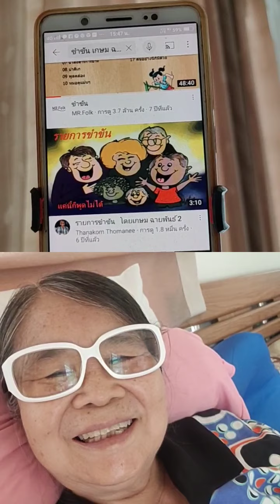ขำขันจากคุณเกษม ฉายพันธุ์ เรื่อง แค่นี้ก็พูดไม่ได้